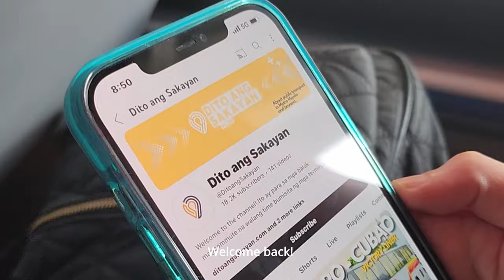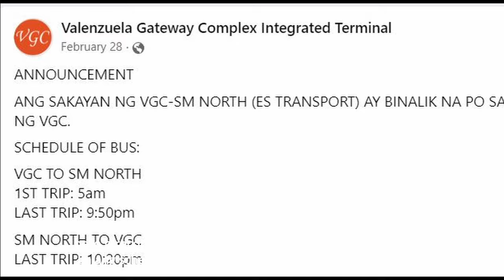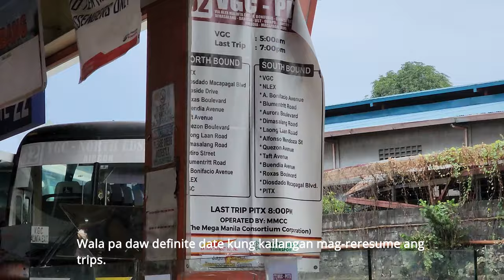Weekday commute from SM North EDSA, Quezon City to Valenzuela Gateway Complex | ES Transport Bus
Papunta ka bang Valenzuela o Paso de Blas? May byahe ng bus sa SM North papuntang Valenzuela Gateway Complex. Alamin ang detalye sa video!